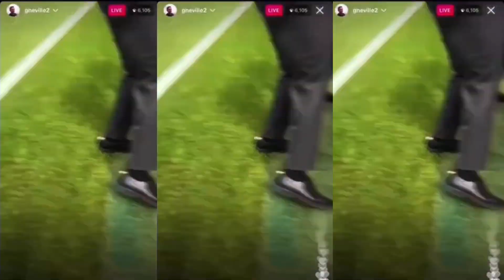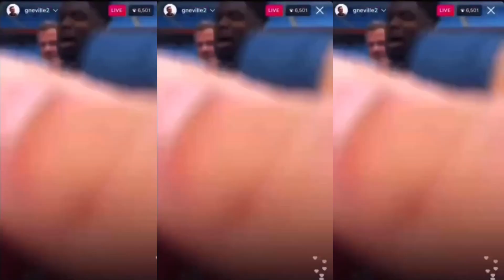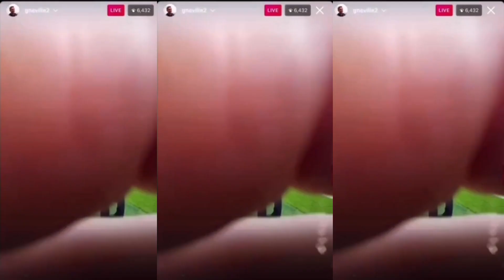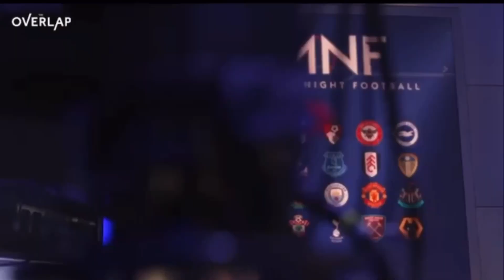BEST FOOTBALL PUNDIT VOICEOVERS C/O ALRIGHT FANS PT 3. BRILLIANT.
I do not own the copyright to the content in this upload, however Copyright Disclaimer under section 107 of the Copyright Act 1976, allowance is made for “fair use” for purposes such as criticism, comment, news reporting, teaching, scholarship, education and research.